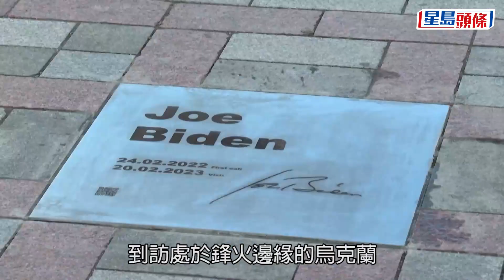俄烏戰爭一周年｜拜登突訪烏克蘭 外媒：白宮事前知會俄國免衝突